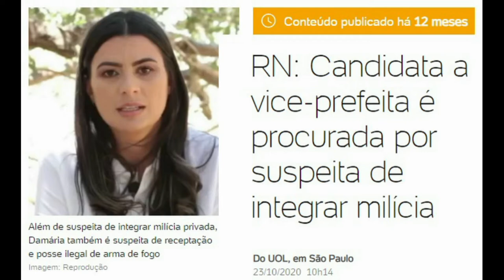DROPS PREFEITA EMITE NOTA DE PESAR PARA SEUS IRMAOS TRAFICANTES